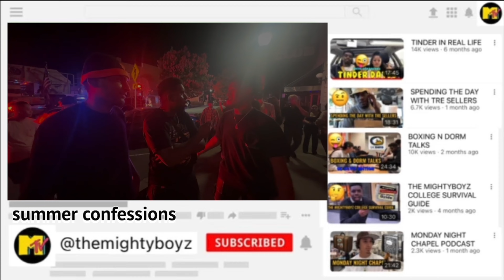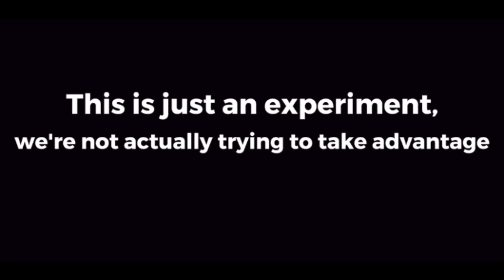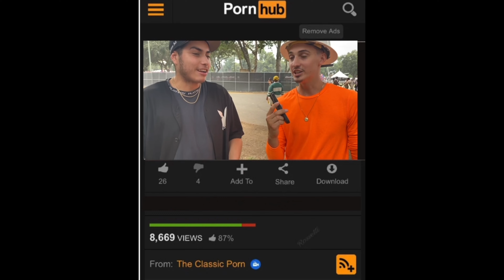SNEAKING INTO THE SOL BLUME FESTIVAL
CAMERON’S YOUTUBE CHANNEL